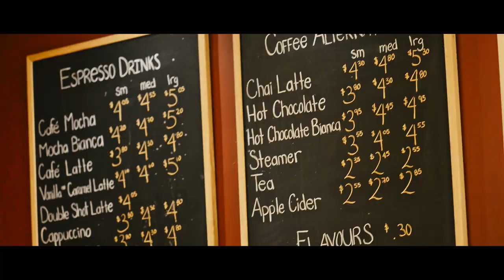Calico Coffee House | Meet Sheena and Alexis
We interviewed business owners Sheena and Alexis to learn more about the coffee shop, how they are holding up during COVID-19 and what we can do as a community to help support them.